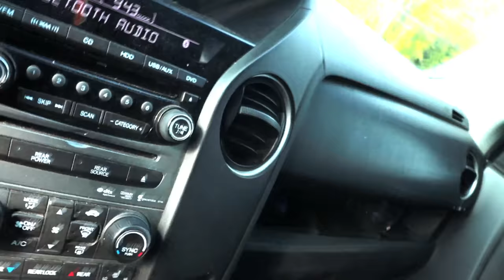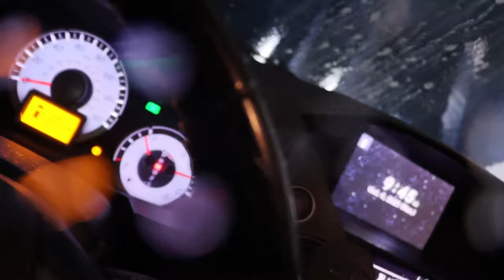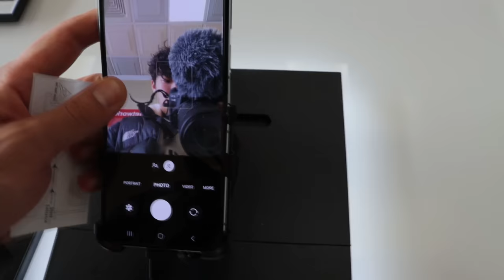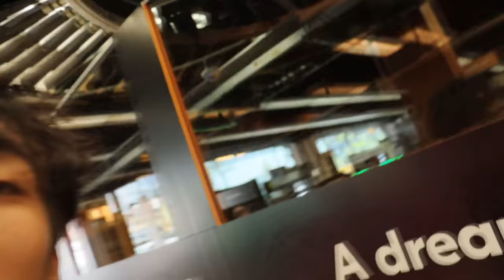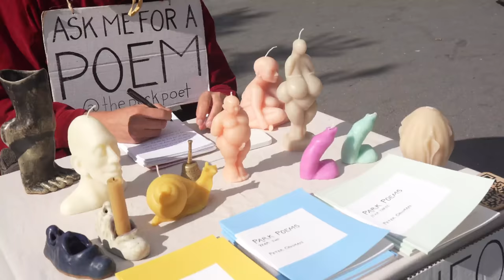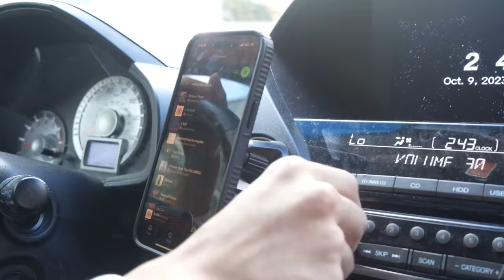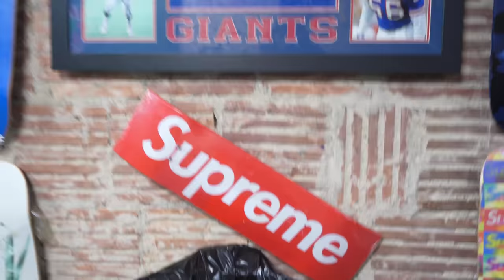FOR A 420 GOODY "ACT ASIAN"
Before you dive into this captivating journey, we want to share some important information:

AI-Enhanced Visual Effects: This documentary employs AI technology and advanced video editing techniques to enhance the storytelling experience. In certain segments, we've used these tools to create simulated effects, including fake smoke. These visual effects are purely for artistic and entertainment purposes and should not be attempted to replicate at home.

Strictly Entertainment: This video is primarily an educational and introspective documentary about my life. While we've incorporated visual effects to enrich the narrative, the AI-generated smoke effects are not the central focus of the video. Our intent is to provide thought-provoking content that invites you to reflect, learn, and connect.

No Endorsement of Mind-Altering Substances: We want to make it clear that this documentary does not endorse or promote the use of mind-altering substances. Our aim is to share a personal story and offer valuable insights without advocating for any particular lifestyle or choices.

Safety First: We strongly advise against attempting to recreate any of the visual effects or actions depicted in this documentary at home or elsewhere. Safety should always be a top priority.